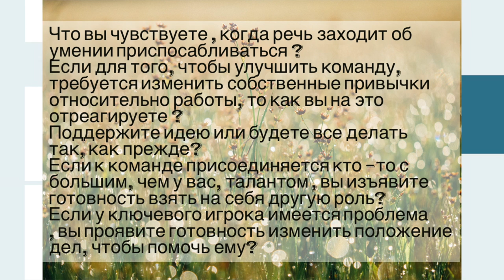17 качеств Командного игрока -Гибкость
Если вы не изменитесь сами, то      команда может заменить вас.

Отсутствие гибкости – вот одно из наихудших человеческих кечеств . Вы можете научится держать в узде свою запальчивость, преодолевать страх, развивая чувство уверенности в себе , и избавится от лени с помощью дисциплины, но от косности сознания нет спасательных средств. Оно несет в себе смена разрушения.
Благословенны гибкие , ибо их не сломать.

Не следует путать твердость с твердолобостью.
              Закон Уистлера
Люди которые хотят преуспевать и процветать умеют быстро адаптироваться. Они способны переориентировать как себя , так и других даже в непроверенных ситуациях, чтобы подняться до более высоких уровней.

Film Made by Yegor Hambaryan 2016